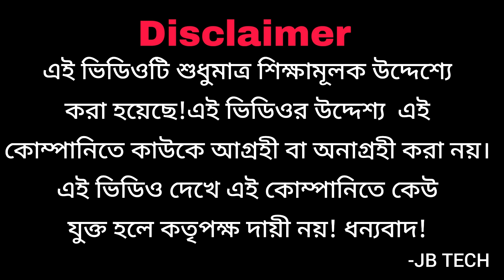Ring id থেকে কি সুখবর আজকে আসবে?|Ring id community jobs